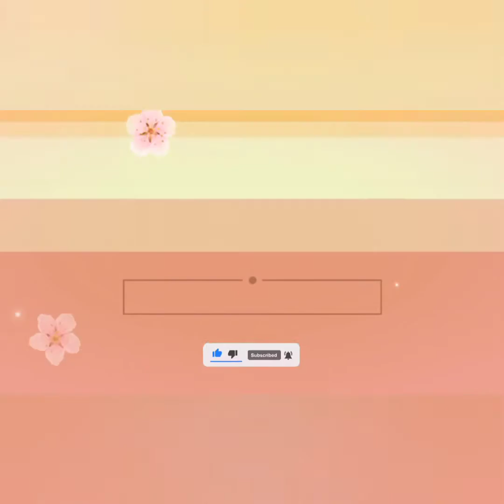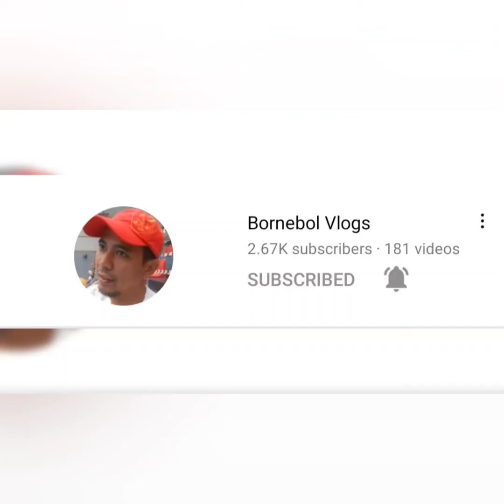paglagay ng hagdan pa akyat sa top floor